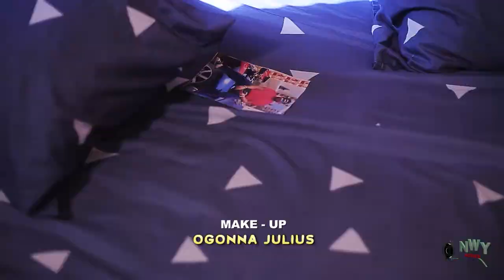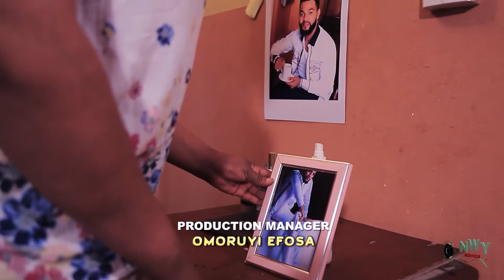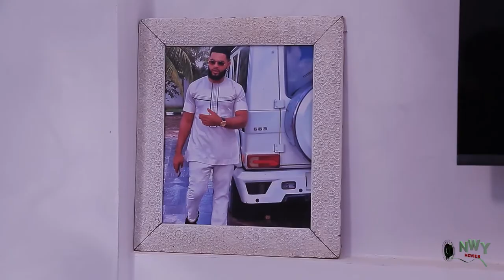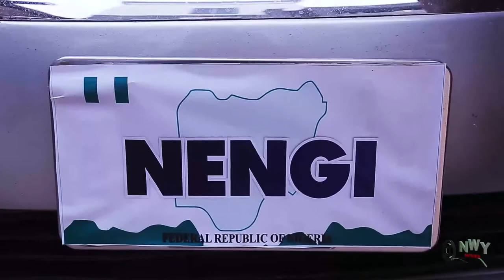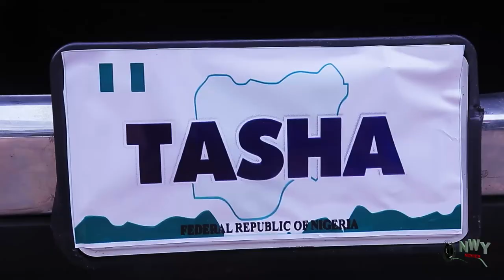COAT OF MANY COLOUR SEASON 7 &8 - UJU OKOLI & STEPHEN ODIMGBE 2021 LATEST NIGERIAN MOVIE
Softel Tv brings you the best of entertainment on YouTube channel, FREE movies is all you get here each time you visit Softel TV channel, for new and Latest 2021 Nigerian films, just subscribe to this channel on Youtube for your latest Nigerian  Movies